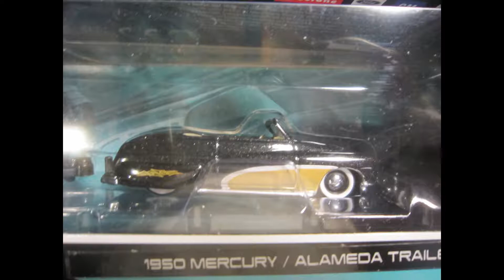MAISTO 1950 MERCURY'S